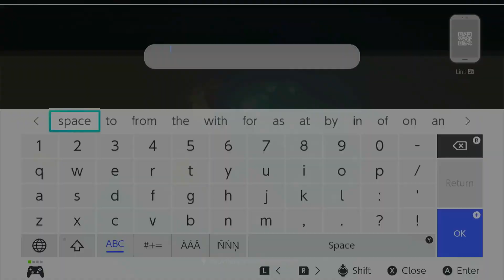Sky: Children of the Light - Season of Remembrance: Seventh and Eighth Quest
In this video,  I complete the Seventh and Eighth Quest in Season of Remembrance, where we find lost Memory Lanterns, and design a Shared Space for the Pleading Child